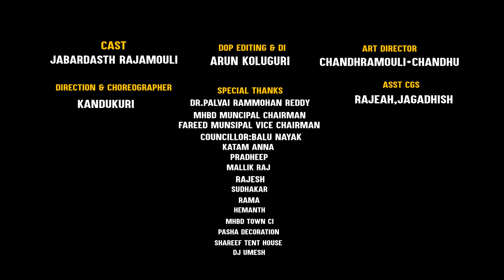DJ Chilled Beers Hogaya Full Song | Folk Songs | Jabardasth Rajamouli | Ravi Kalyan | Parigi Tunes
lyrics : Boini Shobhan babu
singer : Banda venkanna
choreographer : Kandukuri
Cast : Jabardasth Rajamouli
dop : Arun Koluguri
producer : Parigi Mallesh Kumar
art director : chandu